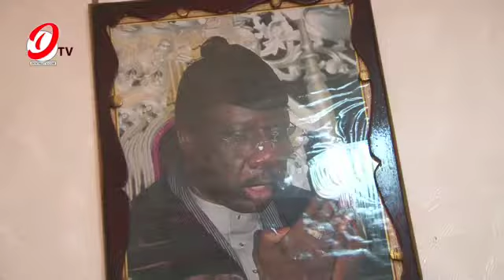FAUX Prophète,couvre feu,serigne mousthapha sy l'arène c0r0na SELBÉ NDOM met en garde les autorités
POUR PLUS DE VISIBILITE DE VOS PRODUITS, CEREMONIE, VENTE , PUBLICITE GAMOU ET SERVICE CONTACTEZ VOTRE SITE DENTALE TV AU 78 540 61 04